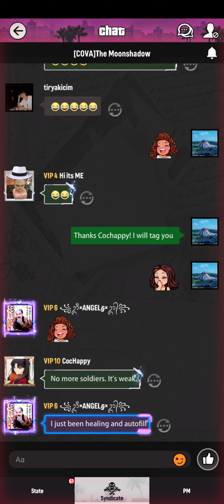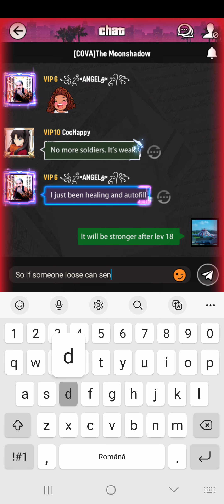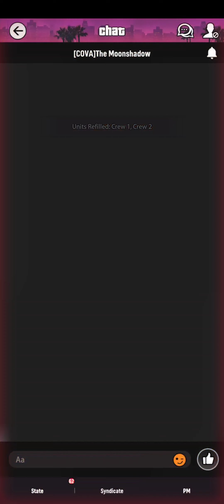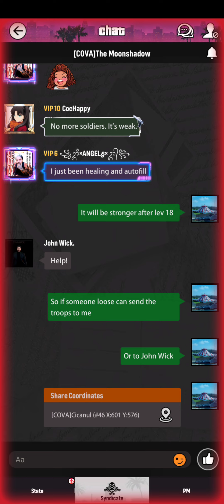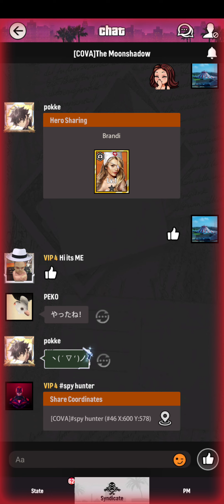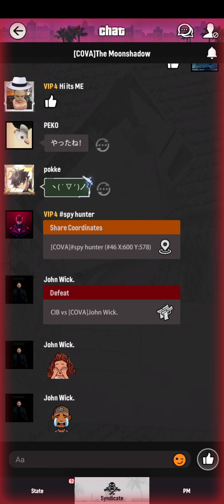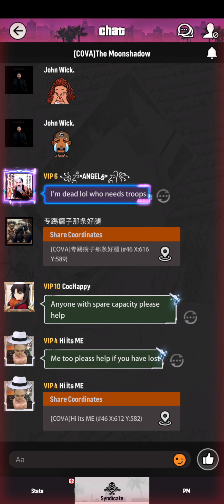City of wars 3